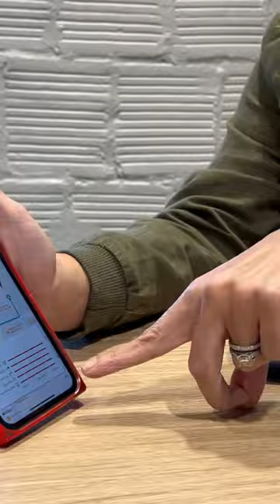Drive Safe and Save Discount Using Phone for Music?